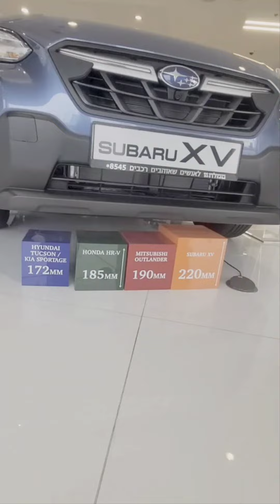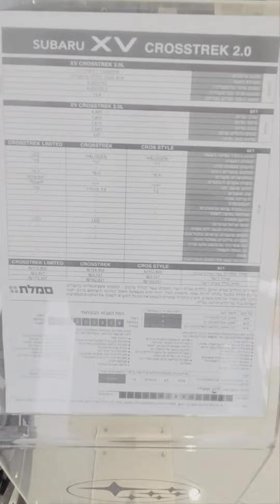subaru review israel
Destruction or propaganda !?